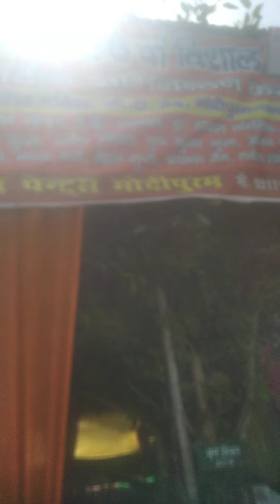bahut bada Chamatkar kar diya bharatveer ne 2022 Din itwar like comment se Jarur Karen Jay Bhole